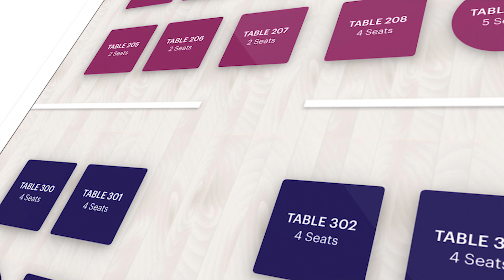This is TouchBistro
TouchBistro is an iPad POS built for restaurant people, by restaurant people. It helps thousands of restaurateurs across the world run better businesses and makes managing a restaurant easier.